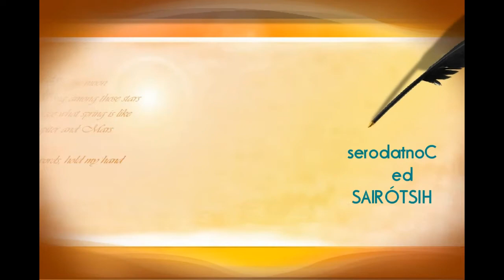CONTADORESHISTORIAScp.mp4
Apresentação do livro "D. Bruxa Gorducha" de Anabela Mimoso, pelos Contadores de Histórias STRAPAFOURD, da Strapafourd animações.

Biblioteca Municipal de Castelo de Paiva - Março 2012